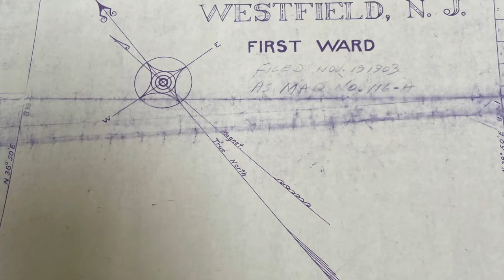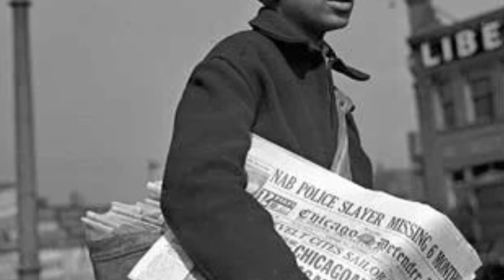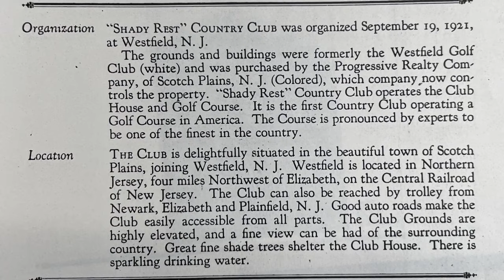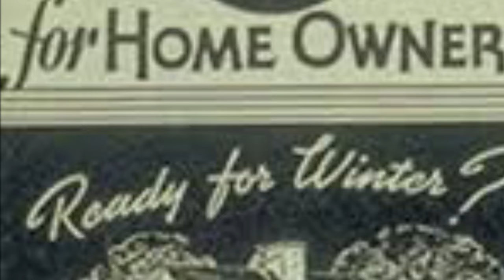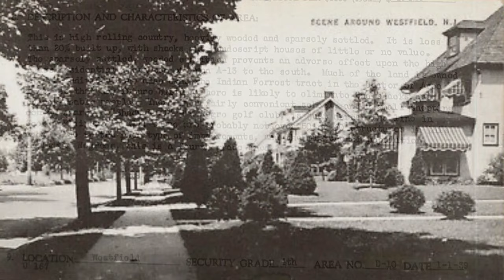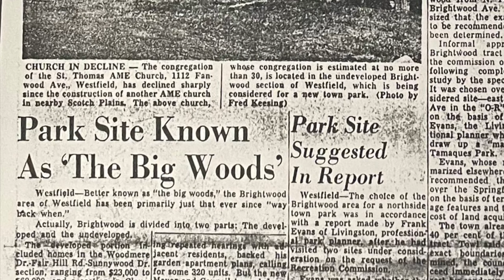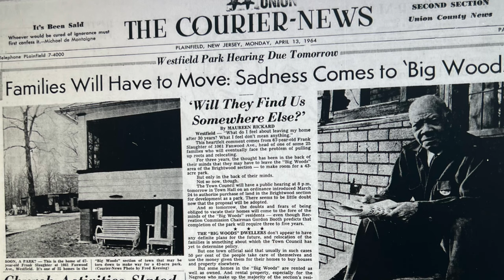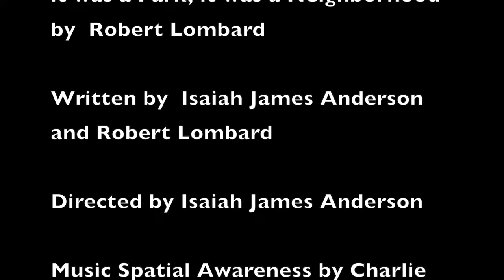Before It was a Park, it was a Neighborhood -- The Story of Brightwood Park, Westfield, NJ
A documentary detailing the history of the African American neighborhood in what is now Brightwood Park. This community existed from the early 1900s through the 1960s before it was taken over by the town of Westfield, New Jersey to be used as a park.